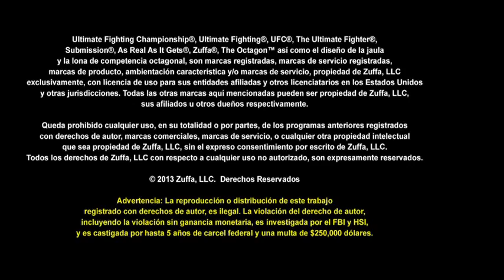Mi Pelea Favorita: Faisy sobre Cain vs Dos Santos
El conductor mexicano Faisy tiene una participación en The Ultimate Fighter Latinoamérica y nos habla como fan de su pelea favorita de UFC.